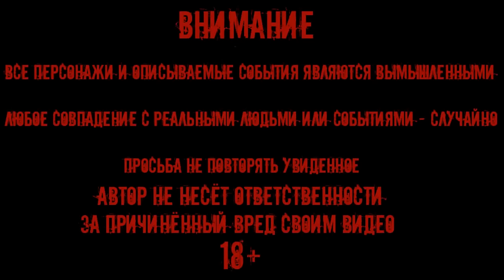ДЕРЕВНЯ ПРИЗРАК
Деревня, где снимали фильм холоп 2
Поддержка канала канала / help channel: